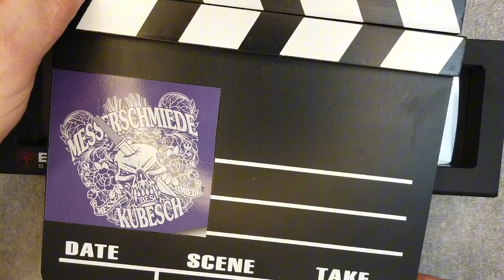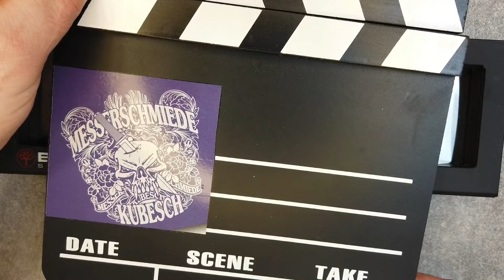Das Böker Damast Jahresmesser 2024: Handwerkskunst in Perfektion!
Exklusiv enthüllt: Das limitierte Böker Damast Jahresmesser 2024!

Willkommen auf unserem Kanal! Heute haben wir die Ehre, das Böker Damast Jahresmesser 2024 vorzustellen, eine echte Meisterleistung in der Welt der Feinwerktechnik und des Messerdesigns.

Entdeckt mit uns das Böker Damast Jahresmesser 2024, das sich durch seine exklusive Verarbeitung und das atemberaubende Design auszeichnet. Dieses limitierte Messer, das weltweit auf nur 999 Exemplare beschränkt ist, repräsentiert die hohe Kunst der Messerherstellung, die Böker seit seiner Gründung im Jahre 1869 perfektioniert hat. Der Titangriff, präzisionsgefräst und optisch abgesetzt, zitiert die traditionelle Bauform des klassischen Barlow-Messers und bringt sie in einem modernen Kontext zum Ausdruck. Die Clippoint-Klinge aus 100-lagigem Damast, geschmiedet von Chad Nichols im Black Boomerang Pattern, vereint Ästhetik mit Funktionalität.
Begleitet uns, während wir die Schönheit und das handwerkliche Geschick, das in das Böker Damast Jahresmesser 2024 einfließt, aus nächster Nähe betrachten.

Böker Damast Jahresmesser 2024
Gesamtlänge: 15,9 cm
Klingenlänge: 6,5 cm
Gewicht: 64 g
Klingenstärke: 2,5 mm
Klingenmaterial: Damast
Griffmaterial: Titan
Verschluss: Framelock
Zolltarifnr.: 82119300
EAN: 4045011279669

Hier dreht sich alles um hochwertige Messer und unsere traditionsreiche Geschichte als Ihr Messerprofi-Betrieb.

Bereits seit 1920 ist die Messerschmiede Kubesch eine feste Institution in Fulda. Gegründet von Josef Schuhmann, einem renommierten Messerschmiedemeister, etablierte sich unser Fachgeschäft schnell als Anlaufstelle für erstklassige Stahlwaren und professionelle Schleiferei.

Die Tradition wurde von Generation zu Generation weitergeführt, und heute führt Jens Kubesch mit Leidenschaft und Fachkompetenz. Seine Expertise und Hingabe für hochwertige Handwerkskunst spiegeln sich in jedem unserer Produkte wider.

Unser Kanal bietet Einblicke in die Welt der Messerherstellung, Pflege und Anwendung. Von faszinierenden Einblicke in unsere Werkstatt bis hin zu Tipps und Tricks für die richtige Messerwahl - hier finden Sie alles, was das Herz eines Messerliebhabers begehrt.

und entdecken Sie unser breites Sortiment.
Unser Equipment:
Kamera: dji »Osmo Pocket« Gimbal, GoPro Hero 4, Xiaomi Fimi Palm, in Verbindung mit iPhone 6 und iPhone 10.

Sie möchten mehr über unsere Produkte erfahren oder haben Fragen?
Adresse: Messerschmiede Kubesch, Rangstr.71, 36043 Fulda
Telefon & Fax: 0661/402599 & 402598

Teil der Kubesch Community zu werden.
Vielen Dank & bis bald